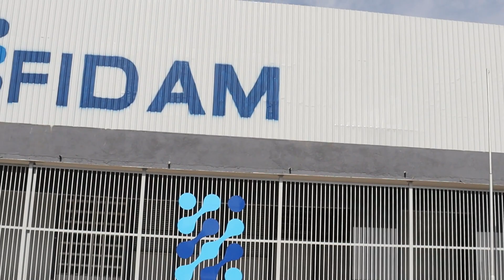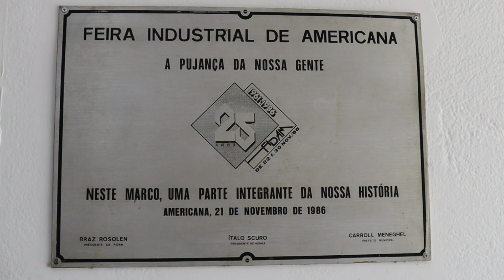FIDAM É REVITALIZADA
REPORTAGEM - CARLOS KABELA